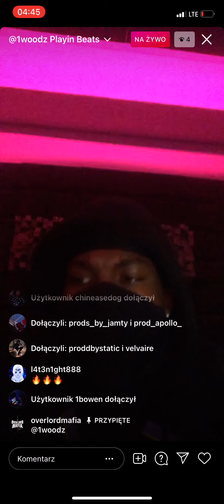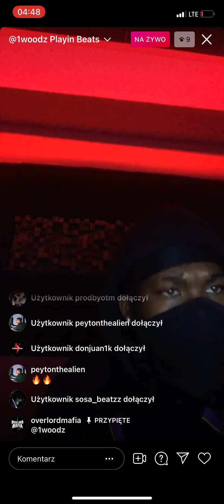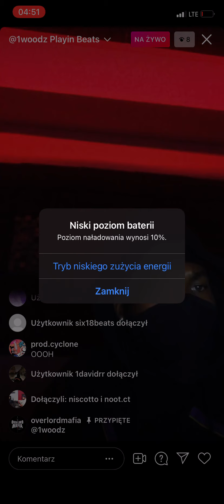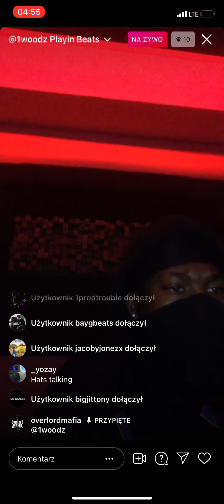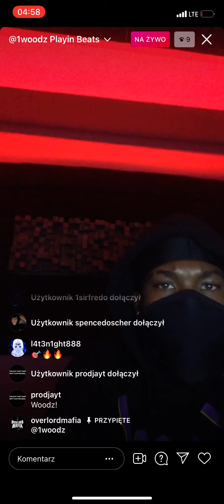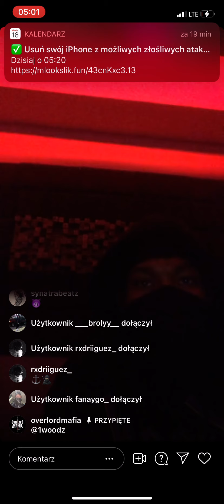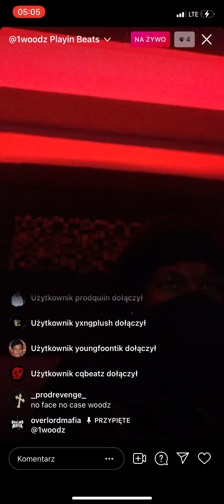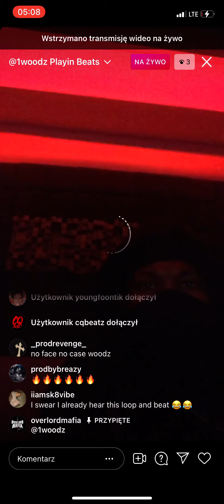Woodz from Overlord mafia playin hard beats🔥🔥🔥😈